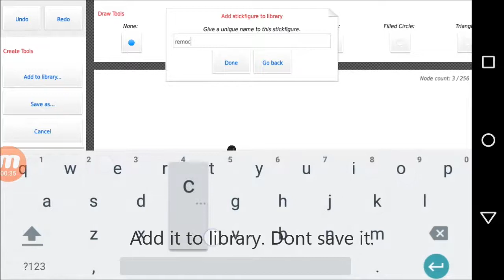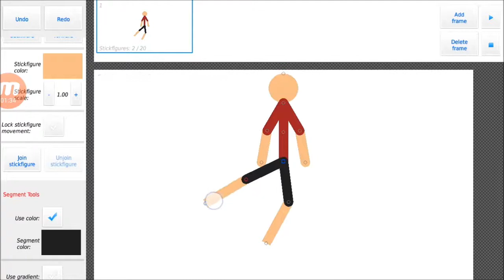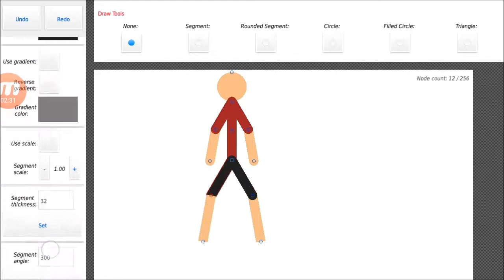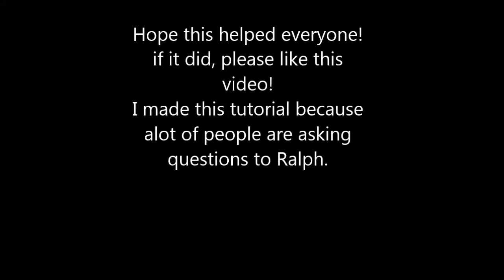Stick Nodes Tutorial - Detachable Parts (Episode #2)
2nd Tutorial. Woohoo!
I made this tutorial because alot of people where asking how to remove parts to Ralph.